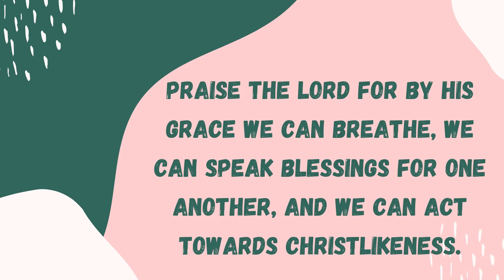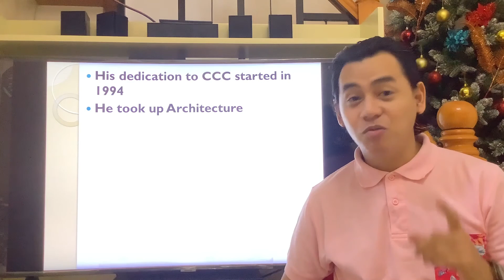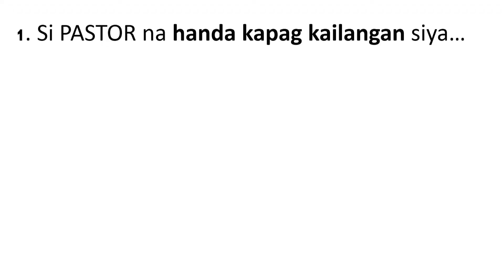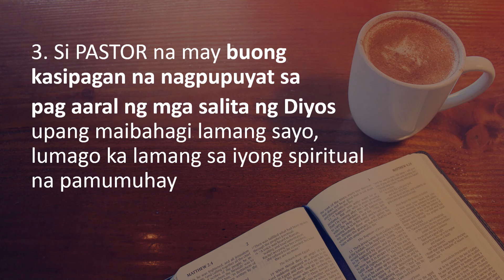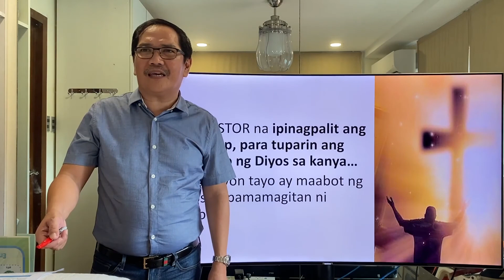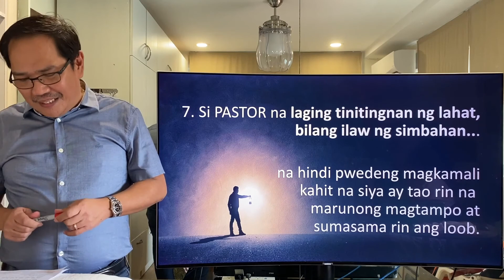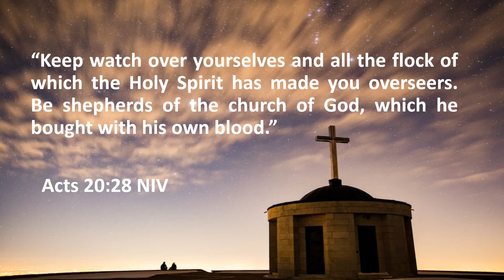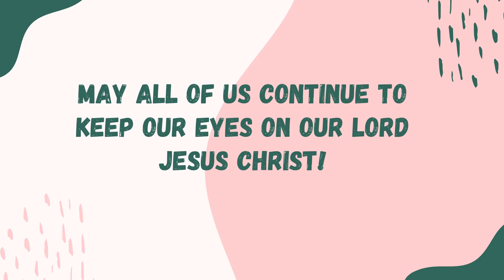Online Worship Service (October 18, 2020)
Good morning!
Let our voices of worship be louder than the noises that surrounds us. May we continue to proclaim the Lord's mighty acts in our lives. God bless!

In that day you will say:
“Give praise to the Lord, proclaim his name,
make known among the nations what he has done,
and proclaim that his name is exalted.
-Isaiah 12:4